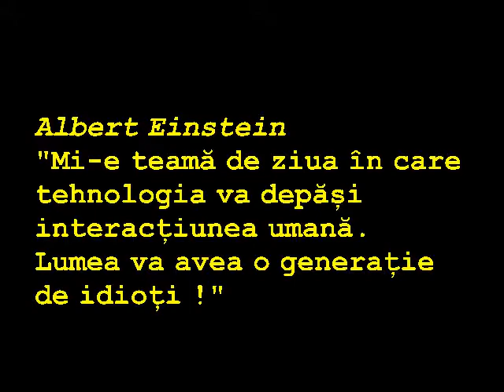Ziua prezisă de Einstein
"I fear the day that technology will surpass human interaction.
The world will be a generation of idiots. "